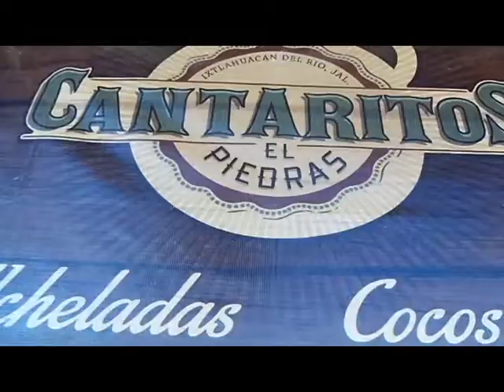Cantaritos "EL PIEDRAS"